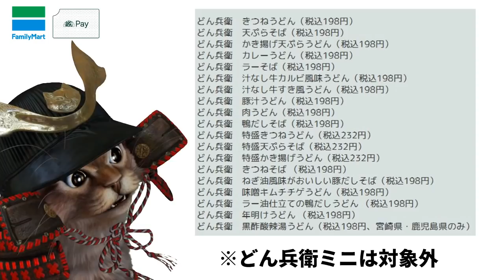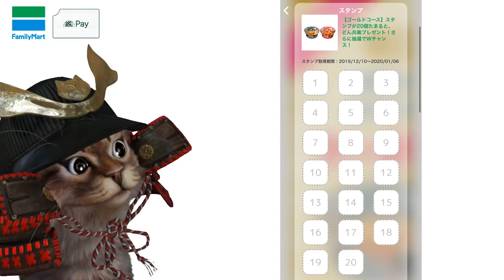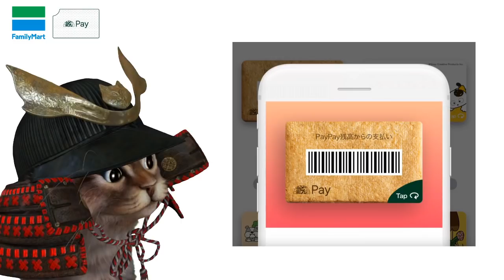噂のどんPay！ファミマでファミペイ提示してどん兵衛のキャンペーンをお得に購入する【キャッシュレス】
使用機材
マイク：Rode NT1A
キャプチャーボード：I-O DATA GV-USB3
オーディオインターフェース：YAMAHA AG03